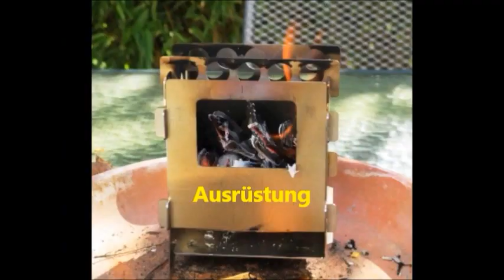Beil Machete oder Tomahwak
Hier stell ich drei Möglichkeiten vor Holz zu bearbeiten. Dies ist meine persönliche Ansicht und ist keine Produktpräsentation. Wenn ihr Anregungen , Kommentare habt, schreibt es ruhig in die Kommentarfunktion.